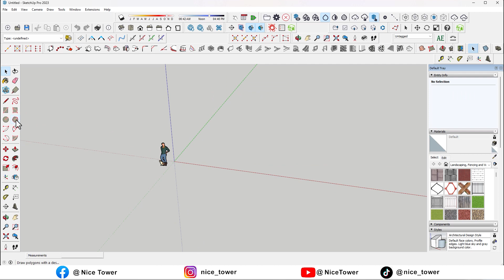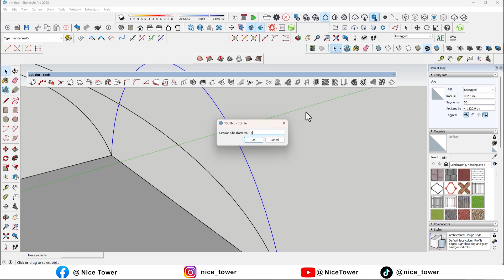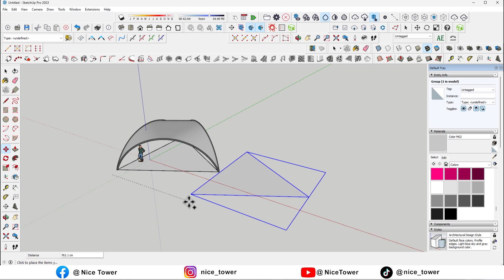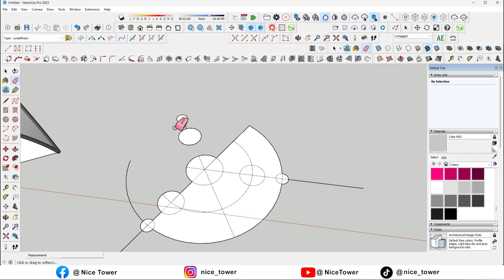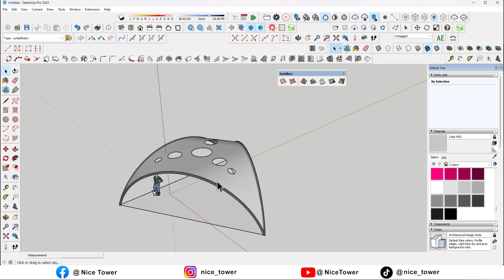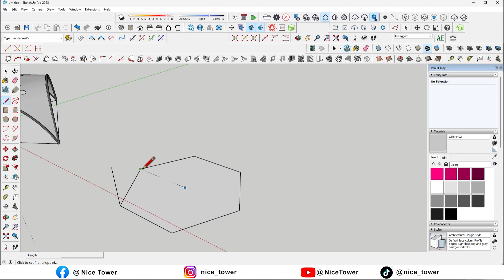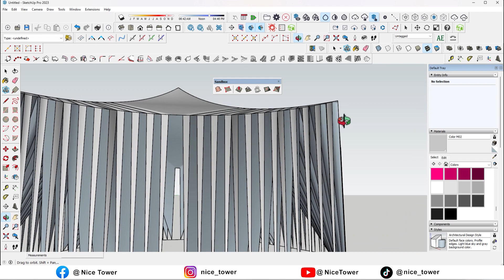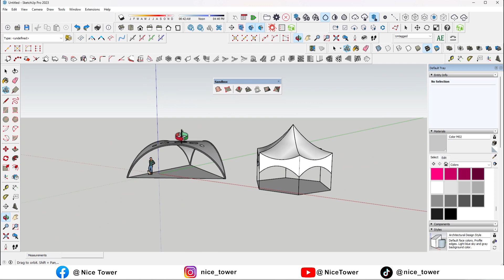Creating tent in SketchUp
Creating a tent in SketchUp is an engaging design endeavor that blends artistic flair with practicality. This 3D modeling software empowers users to fashion intricate tent structures, ideal for architectural planning, event coordination, or outdoor simulations. Begin by outlining the tent's dimensions, then utilize SketchUp's versatile toolset to fashion its framework, complete with support beams and struts. Applying textures and colors enhances realism, while translucent materials allow light to filter through. Don't forget the finer details like zippers and guy lines. SketchUp's intuitive interface makes it accessible for both beginners and professionals, offering endless possibilities for tent design enthusiasts